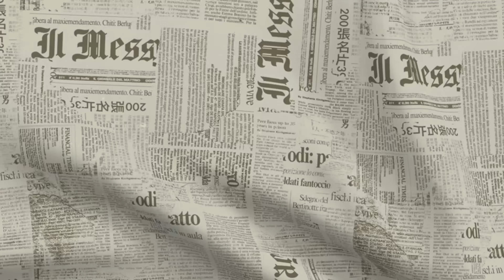BIG MAC COM MOLHO ESPECIAL DO MCDONALD’S EM CASA | RECEITA COMPLETA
Dois hambúrgueres, alface, queijo, molho especial, cebola, picles num pão com gergelim… Não adianta negar: todo mundo ama (ou já amou em algum momento da vida) um hambúrguer clássico do McDonald’s. Por aqui, o clássico Big Mac é a preferência absoluta!

Mas em época de isolamento social, que tal testar a receita do big mac caseiro? Isso mesmo! O Bigode preparou o hambúrguer mais famoso do McDonald’s com direito até ao molho especial.

Quer mais receitas de hambúrguer? Olha essa lista completíssima com versões até vegetarianas ;)